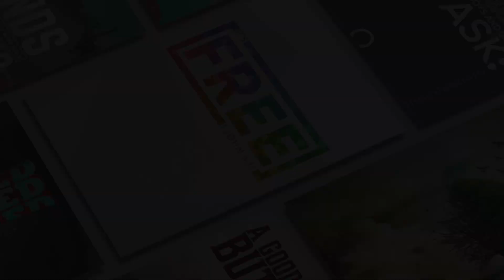Let's Talk About Obstacles To Witnessing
Bible Tract Echoes is a daily broadcast that is heard around the world on over 110 radio stations, your favorite podcast player, and here on Youtube.